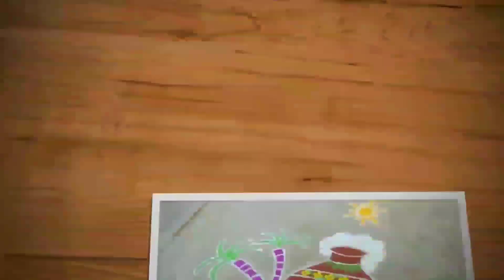Kutty sikku kolam | 7-4-1 dots beginners kolam | daily melika muggulu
Hi friends,

Welcome to youtube channel Trendy and traditional rangolis!!!